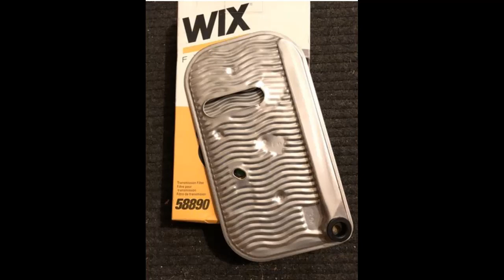Chevy Colorado V8 Turbo LS swap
Bought a nice 2004 Chevy Colorado cheap and did a 5.3 LS swap with a budget turbo home built kit.